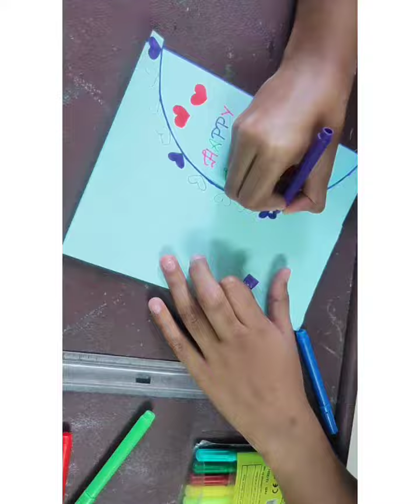Easy Teachers Day Greeting Card